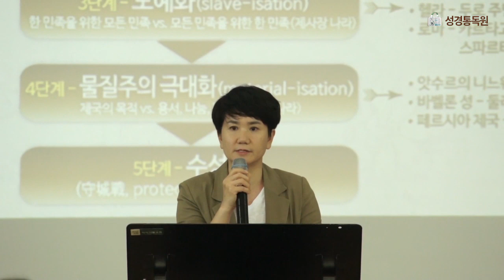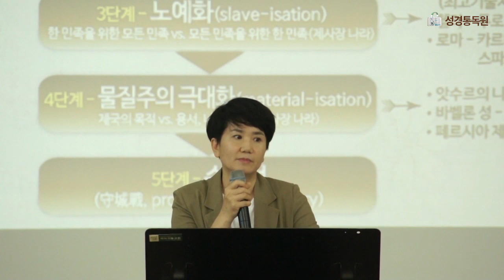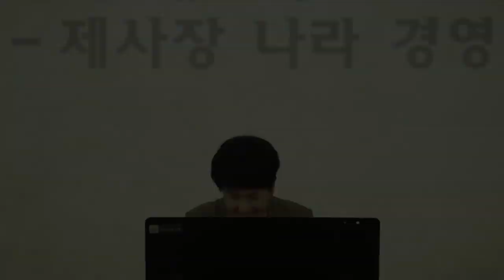통성경 스토리텔링 강사 : 박선영 사모 (성경과 바벨론 제국 이야기)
[통성경 스토리텔링]

강사 : 박선영 사모 (척령교회)
제목 : 성경과 바벨론 제국 이야기 (성경과 5대제국 중에서)